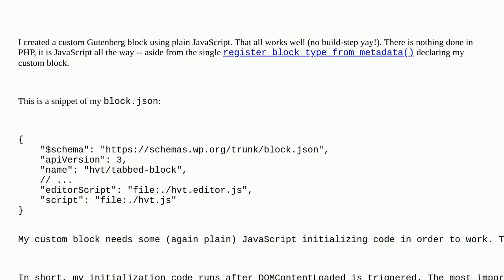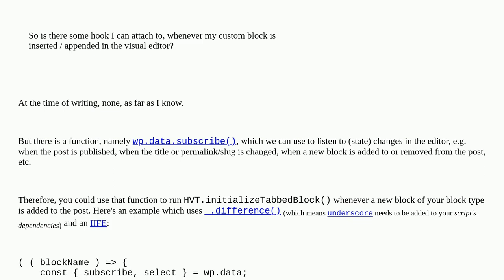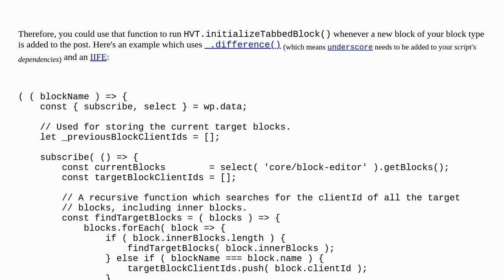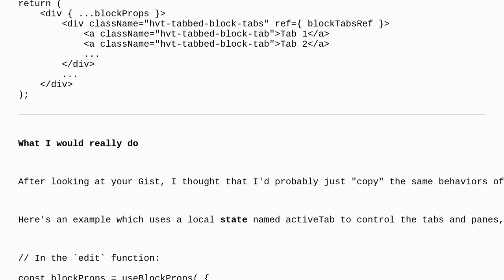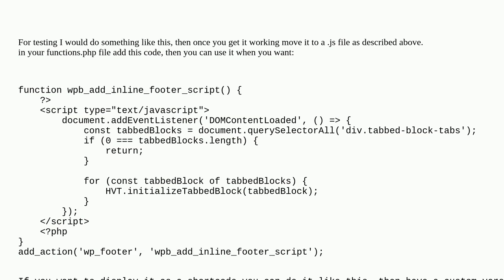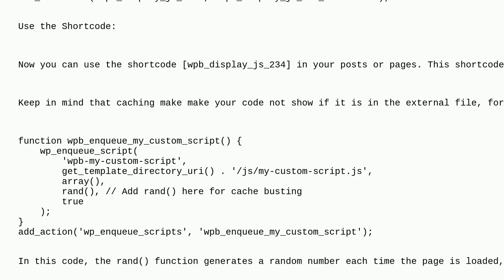Wordpress: Execute JavaScript code when your custom block is inserted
Execute JavaScript code when your custom block is inserted

A special thanks goes out to the awesome community

  block-editor